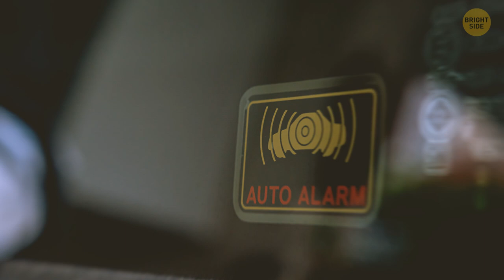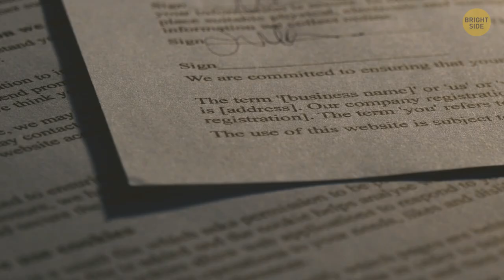If Your Car Has Bumper Stickers, Remove Them Immediately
Do you have a bumper sticker on your car? Well, you're putting yourself at risk without even knowing! That custom sticker you made with your dog might show robbers that you’re pretty outdoorsy – and like to spend a lot of time away from your house or your car, leaving them exposed. The fact that you have a sticker saying you have a kid on board could translate to: “I’m easily distracted, and I always have my hands full. It’s really easy to steal my car”. Learn some vital tips on how to protect yourself and your car from being stolen!